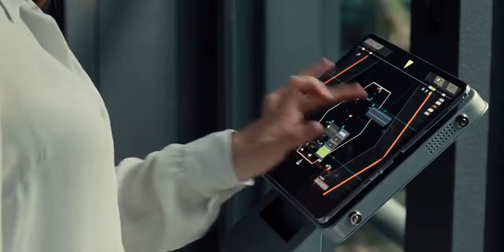Jurassic World (2015) Film Explained in Hindi/Urdu | Jurassic World Part 1 Summarized हिन्दी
Brothers Zach and Gray Mitchell visit Jurassic World, a dinosaur theme park on Isla Nublar, of which their aunt Claire Dearing is the operations manager. Claire assigns her assistant Zara as the boys' guide, but they evade her and explore on their own.

Elsewhere on the island, Navy veteran and ethologist Owen Grady has been training a quartet of Velociraptors composed of Blue, Delta, Echo, and Charlie, and researching their intelligence. Based on the raptors' ability to follow commands, head of InGen security Vic Hoskins believes that the animals can be weaponized, an idea Owen and his assistant Barry vehemently oppose.

Prior to its opening, Claire and park owner Simon Masrani inspect the park's newest attraction, the Indominus rex, a transgenic dinosaur created by geneticist Dr. Henry Wu. Masrani tasks Owen with evaluating the enclosure's security. Owen warns Claire that the Indominus lacks social skills, making it dangerous and unpredictable. When the Indominus has apparently escaped, Owen and two park workers enter the enclosure. The Indominus, which can camouflage itself and mask its heat signature, suddenly appears. Owen survives, but it devours the other two men before escaping into the island's interior. Realizing that it is highly vicious and intelligent, Owen advises Masrani to have the Indominus destroyed, but to protect his company's investment, Masrani dispatches a specialized unit to subdue it with non-lethal weaponry, so it can safely be returned to its paddock. After most of the unit is slaughtered, Claire orders the evacuation of the island's northern sector, while Masrani ponders Owen's warning and confronts Wu.

While exploring the park in a tour vehicle, Zach and Gray enter a restricted area. The Indominus arrives and destroys the vehicle but the boys narrowly escape. They find the ruins of the original Jurassic Park visitor center, repair an old Jeep Wrangler, and drive back to the park resort.

Owen re-establishes his bond with the three surviving raptors before the Indominus reappears. They attack the hybrid, but Delta and Echo are killed while Blue is knocked unconscious. Claire releases the park's veteran Tyrannosaurus rex from its paddock and lures it into a battle with the Indominus. The Indominus quickly gains the advantage over the Tyrannosaurus until Blue recovers and joins the battle. The duo overpower the Indominus until it gets cornered at the lagoon's edge, where it is dragged underwater by the Mosasaurus.

The survivors are evacuated and the island is abandoned once again. Zach and Gray are reunited with their parents, while Owen and Claire decide to stay together. Back on the now-abandoned Isla Nublar, the Tyrannosaurus goes up to the helicopter landing pad and roars in victory, reestablishing her dominance on the island.

Credits:

Directed by: Colin Trevorrow
Produced by:  Frank Marshall, Patrick Crowley
Production companies:  Amblin Entertainment, Legendary Pictures, The Kennedy/Marshall Company